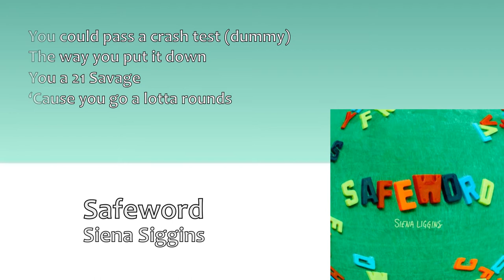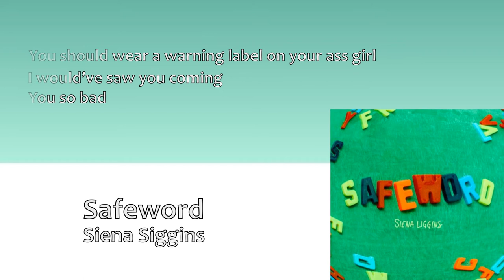Safeword - Siena Liggins (Lyric Video)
Lyric Video for Safeword by Siena Liggins

Lyrics:
I would wear a hard hat
If I was building you a house
You need a bulletproof vest, yea
For those backshots, ouch

You could pass a crash test (dummy)
The way you put it down
You a 21 Savage
‘Cause you go a lotta rounds

You know you’re safe with me
Don’t worry
I always take the right precautions
And you can be rough with me
Don’t take it easy on me
Never had a problem
You’re in good hands
(Safewords)

What’s a little bit of pain
A little hurt
A little safety first
A little scream my name
Louder
A little safeword

Pineapple, Topanga
Bicycle, Power Ranger
Waking up all our neighbors
Safety first, safeword

Damn you been riding all night baby
Did you bring knee pads
And I been diving head first, yea
I might need a helmet
You should wear a warning label on your ass girl
I would’ve saw you coming
You so bad

Oh, you can be rough with me
(Safewords)

A little hurt
Louder
A little safeword

Tokyo, kumquat
Jellyfish, dump truck
Metropolis, plankton
Safety first, safeword

Pineapple, Topanga
Bicycle, Power Ranger
Safety first, safeword

Pineapple, Topanga
Bicycle, Power Ranger
Safety first, safeword